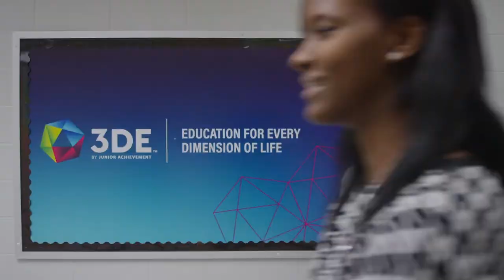3DE at Banneker Class of 2019 Stole Ceremony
The inaugural 3DE at Banneker graduating class celebrated their collective achievements with special guest bestowing 3DE stoles upon the members of the class of 2019.